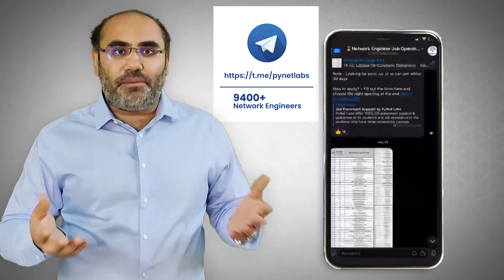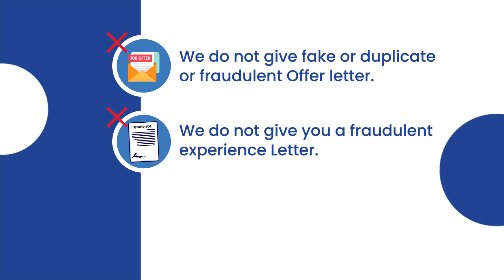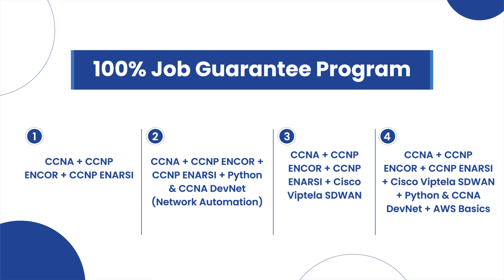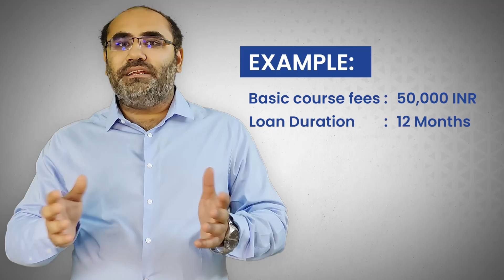Get Job Or Take Your Money Back | PyNet Labs Is Providing 100% Job Guarantee Program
What is PyNet Labs' 100% Job Guarantee Program?
Well, this video will give you a complete overview of our program, curated specially for freshers and experienced Network Engineers willing to learn and have deserved job success in the networking industry.
In this video, you are listening to and watching Mr Deepanshu (CEO & Co-Founder at PyNet Labs) explaining everything you need to know about PyNet Labs' 100% Job Guarantee Program.

Time Stamps:
👉🏻 👉🏻 00:00 - Glimpse
👉🏻 👉🏻 00:20 - Four programs for freshers and experienced Network Engineers that guarantees a job, salary hike, and fluent English-speaking skills.
👉🏻 👉🏻 01:00 - What PyNet Labs is?
👉🏻 👉🏻 01:50 - Trending and advanced technologies that we provide training on
👉🏻 👉🏻 02:26 - Our corporate clients
👉🏻 👉🏻 02:50 - How do we get our students placed via Telegram Channel?
👉🏻 👉🏻 05:04 - Four modules of PyNet Labs' 100% job guarantee program
👉🏻 👉🏻 06:16 - Who can enroll to our 100% Job Guarantee Program?
👉🏻 👉🏻 10:30 - How PyNet Labs' loan facility works?
👉🏻 👉🏻 12:18 - Why do PyNet Labs offer a money-back guarantee?

Please share your valuable feedback in the comment box.

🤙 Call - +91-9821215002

PyNet Labs एक नया networking course शुरू किया है CCNA 200-301 जिसे अभी हाल ही में दुनिया की सबसे बड़ी नेटवार्किगं कंपनी CISCO systems ने लांच किया है.

After launching a Free CCNA Full Course in English playlist, now it's time for starting with CCNA in Hindi for all our learners who are better comfortable with the Hindi language.

If you wish to learn CCNA full course in Hindi, follow the playlist or our YouTube channel. Our playlist consists of CCNA complete course in Hindi, PDF, Interview Question Answers and much more.

 🆘 Helpline Connect:-